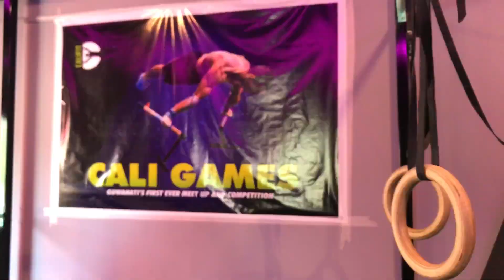Calisthenics Clash: Guwahati's 1st Ultimate Battle of Strength and Skill"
At califit studio

Witness the thrilling action of the Fast Calisthenics Competition in the vibrant city of Guwahati, Assam! Get ready for an adrenaline-pumping showdown as the region's top calisthenics athletes showcase their incredible strength, agility, and creativity in a battle for supremacy. Watch in awe as participants execute mind-blowing bodyweight movements, gravity-defying flips, and awe-inspiring routines that will leave you breathless. From explosive push-ups to gravity-defying handstands, this high-octane event promises jaw-dropping displays of athleticism and a visual feast for fitness enthusiasts. Don't miss out on this epic showdown of strength, endurance, and skill, all captured for an exhilarating YouTube experience!